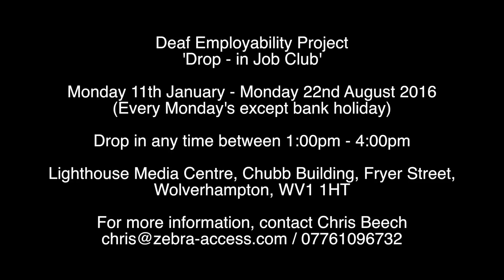Deaf Employability Project 2016 2nd video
With thanks to the funding from the Comic Relief Local Communities Fund administered by Heart of England Community Foundation, we're delighted to introduce a 'Drop In' job‬ club for ‎deaf‬ people this January 2016

Monday 11th January - Monday 22nd August 2016 (every Monday's except bank holidays)
Drop in any time between 1:00pm - 4:00pm.

Lighthouse Media Centre, Clubb Building, Fryer Street,
Wolverhampton, WV1 1HT